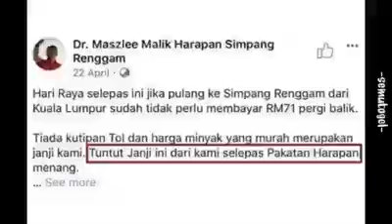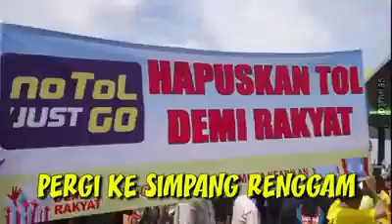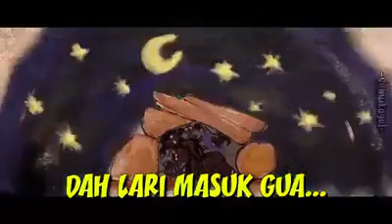Lagu official pakatan harapan